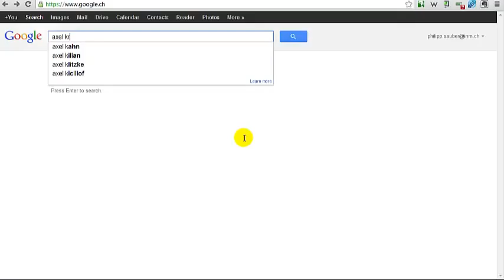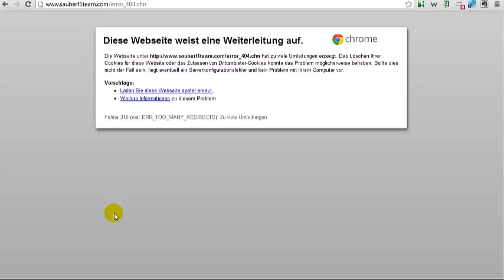404 Error Page Not Found bei Google top gerankt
- Ziel einer jeder Website ist, bei Google möglichst weit vorne zu erscheinen. Google's Ziel ist, dort die besten Resultate für die entsprechende Suchanfrage anzuzeigen. Nun kommt's immer wieder vor, dass in den SERP Sites auftauchen, welche nicht optimal sind und eigentlich nicht dahin gehören.
Im Video habe ich ein Beispiel, wie sowas ausschaut.
Hoffen wir also, dass das von Google korrigiert wird.

Philipp Sauber
INM AG